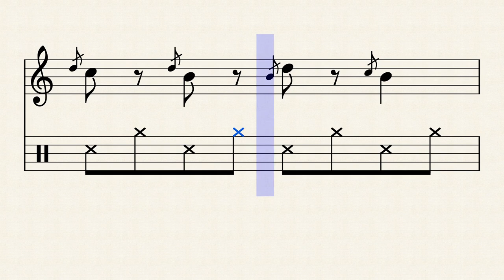the Language of Sound, Chapter Seven: Grace Notes - KarrArikh Tor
This video shows some examples of the differences between Acciaccatura and Appoggiatura Grace Notes. An Acciaccatura is a grace note played quickly before the main note and it is played just before the main note’s beat (the main note plays on the beat). The Acciaccatura has a slash through the smaller grace note. The Appoggiatura is also grace note but it is played on the beat with the main note following it (the main note does not play on the beat when played with the grace note). An Appoggiatura does not begin before the beat like the Acciaccatura does. An Appoggiatura has no slash through it.